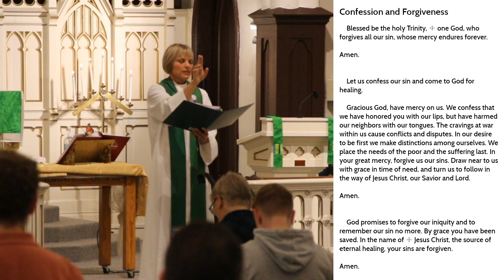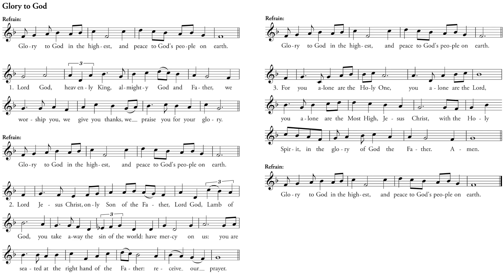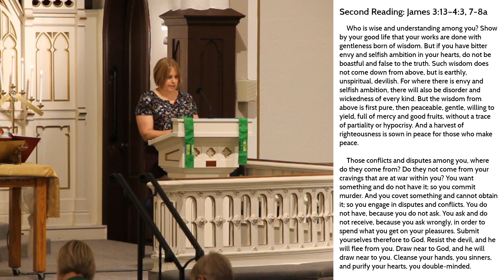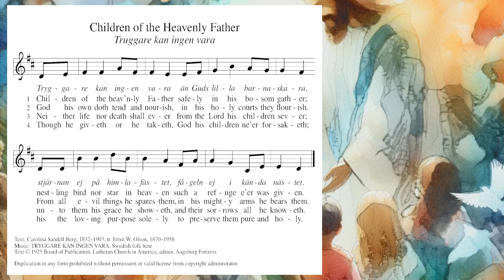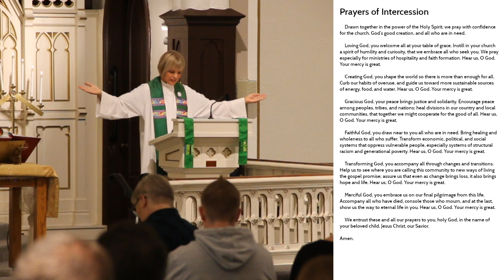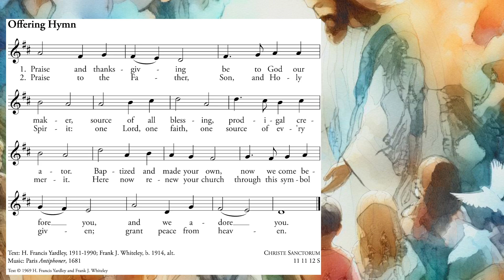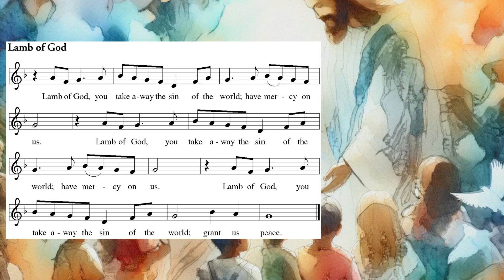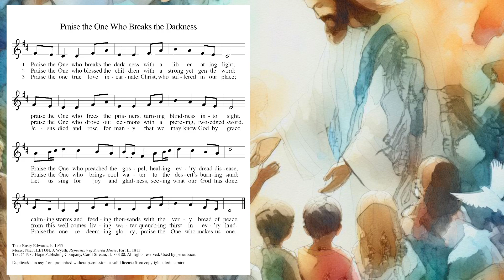Eighteenth Sunday after Pentecost 2024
Service for September 22nd 2024

0:00 Welcome
1:20 Prelude
22:52 Scripture Readings
28:27 Sermon
51:09 CHLC Choir